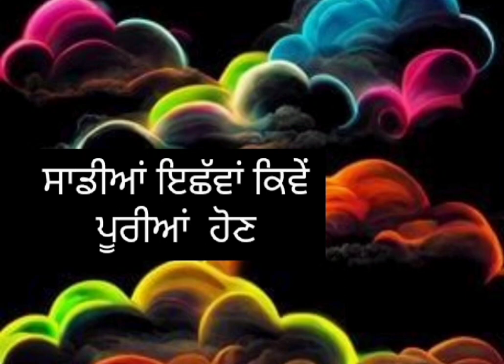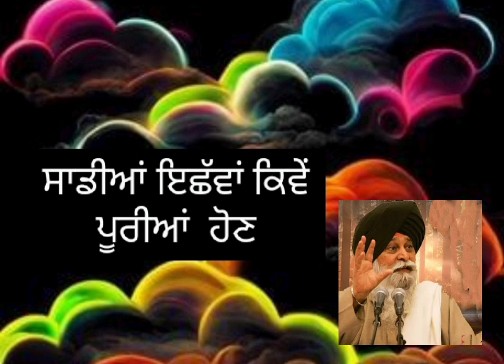ਸੰਤ ਮਸਕੀਨ ਜੀ ਕਥਾ